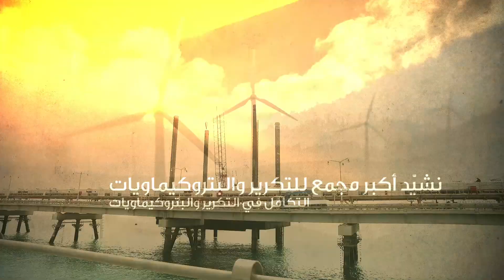لأجلها نعمل - ملتقى القيادات السنوي 2017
لأجل الكويت نعمل